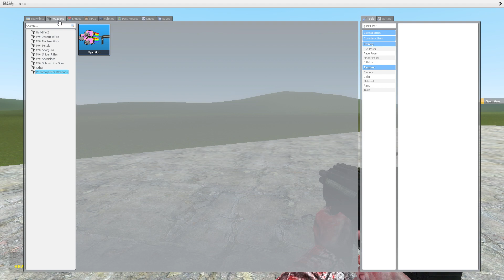nyan cat gun watch till the end